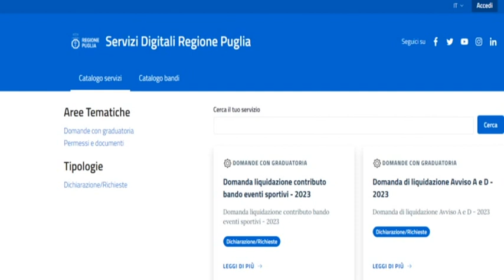Sport per tutti, l'iniziativa che promuove la pratica sportiva estiva